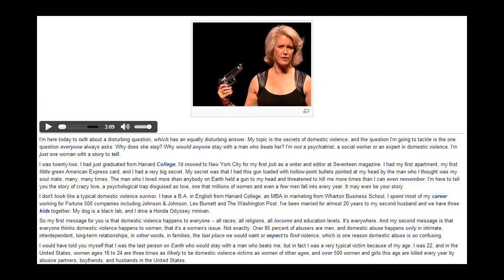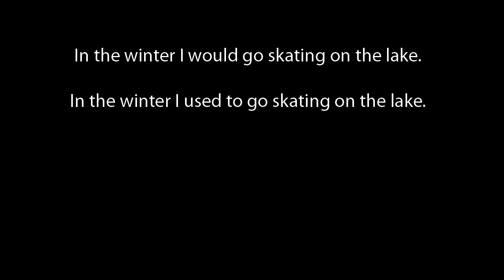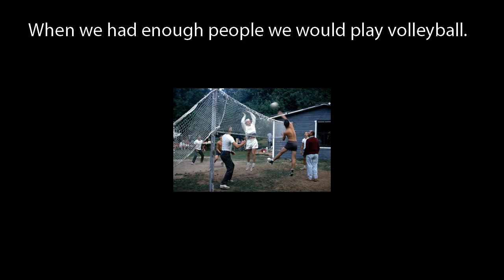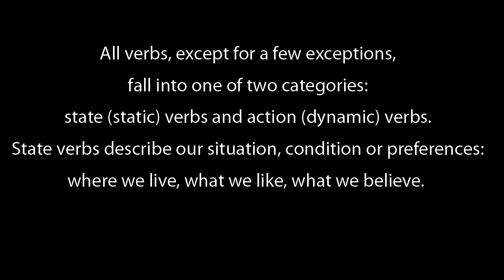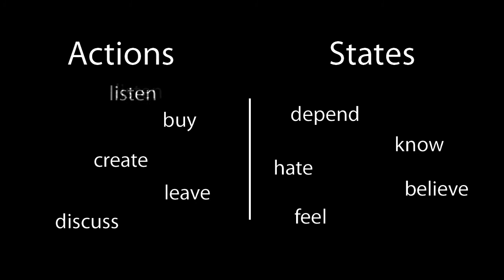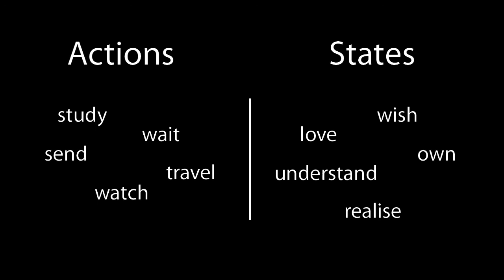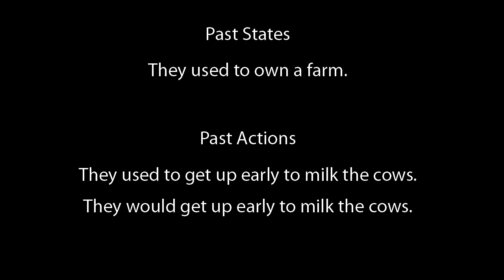Crazy Love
After making the video comprehension exercise for the incredible domestic violence talk "Crazy Love" I decided to make this video where I explain the difference between using "would" and "used to" to talk about past habits. Do you know the difference?